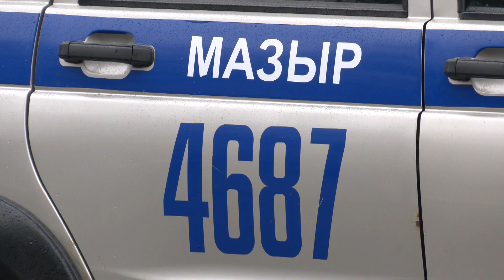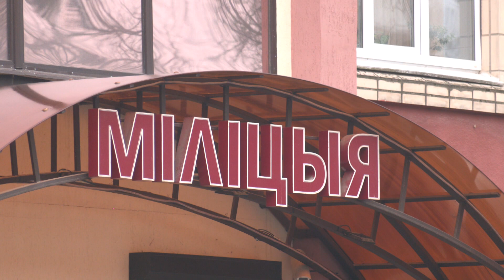Следователи раскрыли подробности расследования многоэпизодного уголовного дела